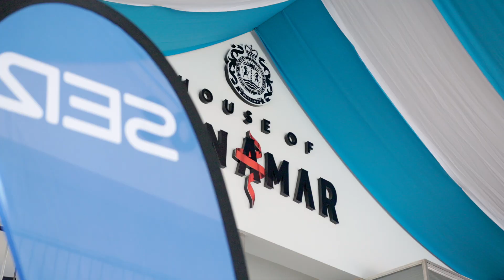Éxito en la Gran Gala de los Premis Gastronòmics Mallorca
La primera edición de la gala de los Premis Gastronòmics Mallorca tuvo lugar ayer en Son Amar. Más de mil personas presenciaron el éxito rotundo de este evento que premia a los mejores chefs, restaurantes, y el trabajo de quienes promueven los productos agroalimentarios mallorquines. Esta gala organizada por Radio Mallorca Cadena Ser, junto con la Federació de la Petita i Mitjana Empresa de Mallorca (PIMEM) y el grup Serra. Además, esta gala contó con el patrocinio de CaixaBank, Fundació Mallorca Turisme, del Consell de Mallorca ; Damm y Coca-Cola, y también con la colaboración de Ascaib, Blau Hotels y Makro.
La gala contó con actuaciones musicales, humor y mucha comida. Miguel Vera, conductor del programa HXH Ser Foodie e Isidro Montalvo del programa "Atrévete de Cadena Dial", hicieron de maestros de ceremonia y contaron con la ayuda de una banda de música, con el colaborador de esta casa Julio Molina, en directo. Junto con otros artistas de la talla de Jaime Anglada o Bruno Sotos. Durante la gala también se pudo disfrutar de las actuaciones de Jaime Gili, humorista y cantante; y otro humorista mallorquín de gran reconocimiento, Agustín 'El Casta'. Durante toda la gala se puedo gozar de la presencia de Pep Noguera, de 'Diabéticas Aceleradas', y Carlitos Alcover, que enfundados en uniformes de cocinero, hicieron chistes, cantaron e hicieron divertirse a un público que se deleitó con una gala que se alejó de lo convencional, para demostrar que no eran unos simples premios. Además, contó con la colaboración de Marc Fosh, el cocinero británico que subió al escenario, pero no para recoger un premio. sino para cantar una canción que compuso con Jaime Anglada, y que tiene un mensaje a favor de la paz, y en contra de la guerra de Ucrania. En el escenario para hacerle los coros les acompañaron tres de los premiados: Tomeu Caldentey, Santi Taura y Andreu Genestra.
Las invitaciones puestas en circulación para la asistencia del público en general, se han agotado en tiempo récord, lo que da una muestra del interés que suscita un evento de estas características, que sin duda significará un antes y un después, en la promoción y el impulso a un sector tan importante para Mallorca en particular y las Baleares en general.
En esta gala hubo una figura destacada y reconocida a nivel internacional, que acaparó la mayoría de los focos, el chef Ferran Adrià. El famoso cocinero catalán se lamentó que las instituciones no siempre están al lado del sector de la gastronomía y que unos premios como estos podrían hacer que se respeten más a la gastronomía mallorquina.